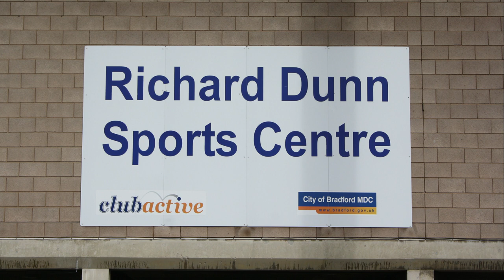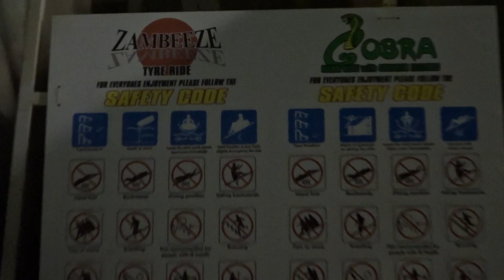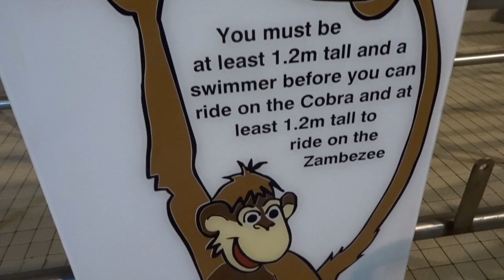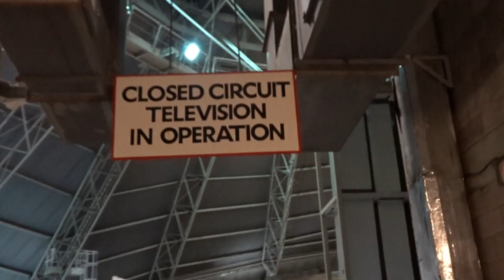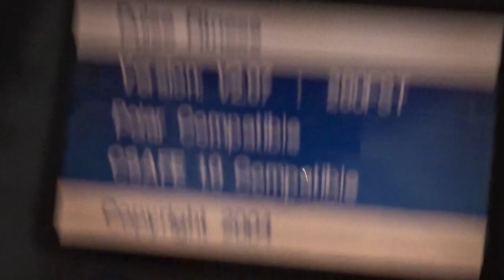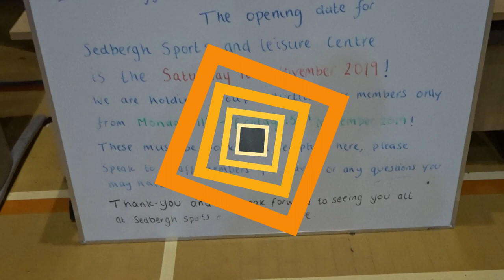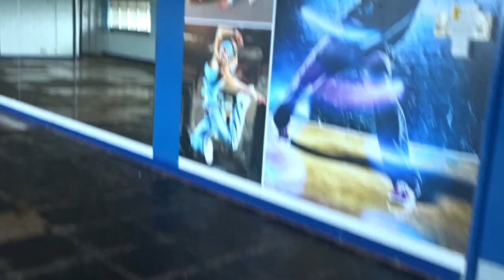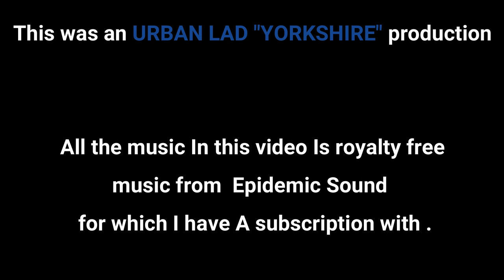THE SPORTS CENTER with slides i go down the slide Richard Dunns Abandoneduk # Urbex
The centre, which was opened in 1978, officially closed for business last night - with all the leisure facilities being replaced by the new £17.5 million Sedbergh Leisure Centre a short distance away.
And there on the last day was Eileen Ayres, who has worked at Richard Dunns from before it even opened to the public.

The centre was named after famous Bradford boxer Richard Dunn and over its 41 year history has hosted numerous sports events, election counts and been enjoyed by countless Bradford residents.

These are the items we use when exploring:
Camera DSC HX80
Camera DSC HX90
Go Pro Hero Session
Go Pro Session Frame Mount
Drone DJI Spark
Drone batteries/charger etc